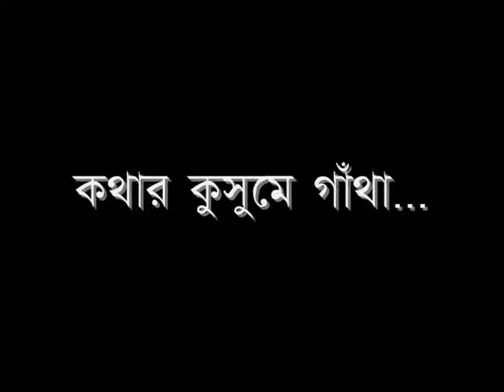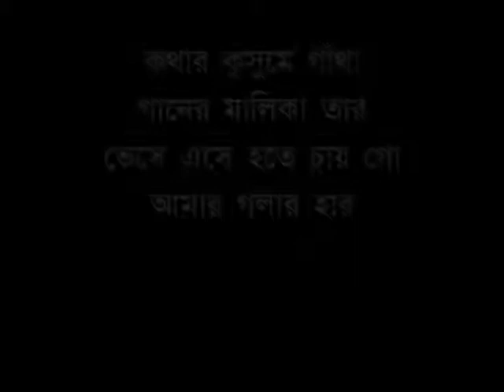Kathar Kusume Gantha - Bechu Dutta (with lyrics)